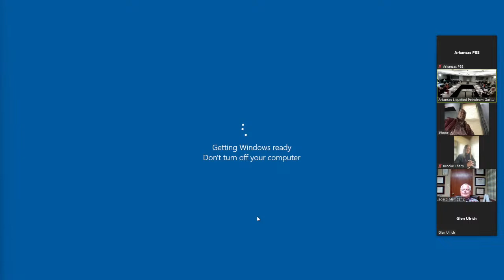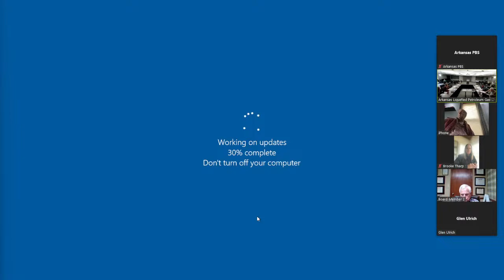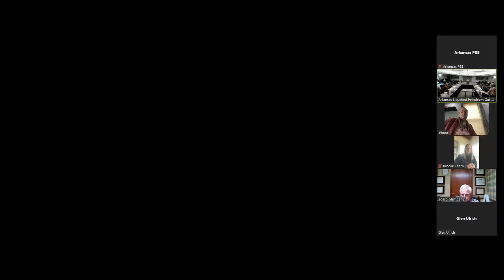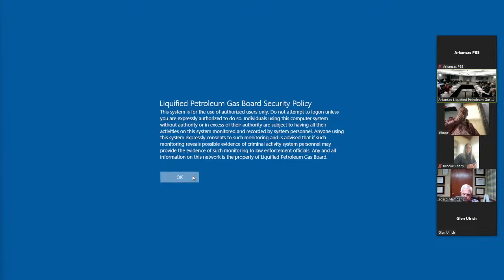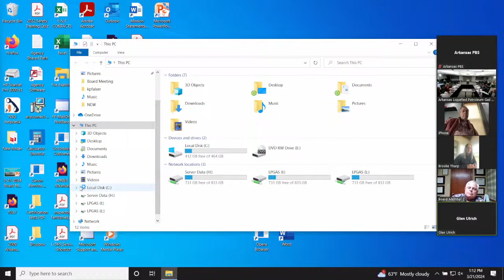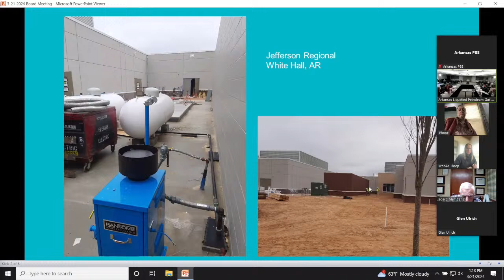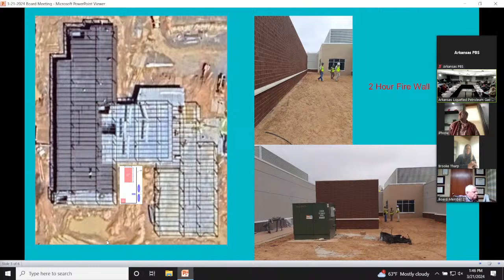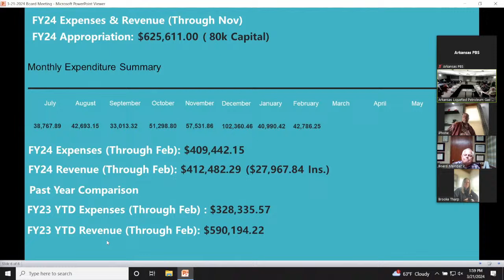Arkansas Liquefied Petroleum Board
The board, which supports the propane industry through consumer advocacy, permitting and certification, inspections, and regulations, held its quarterly meeting on March 21, 2024.